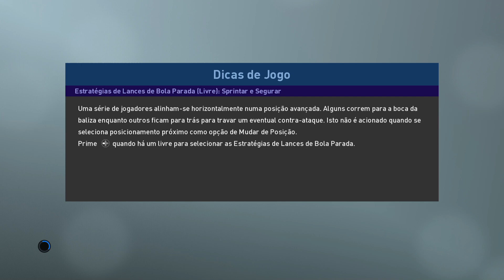WEST BROMWICH KITS PES 2019 XBOX ONE